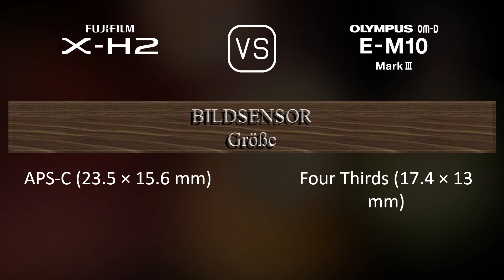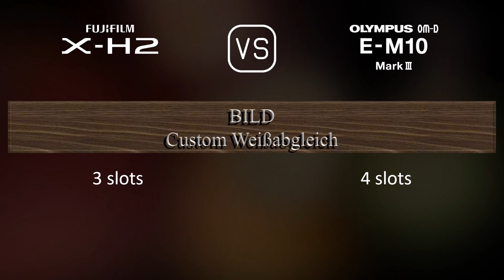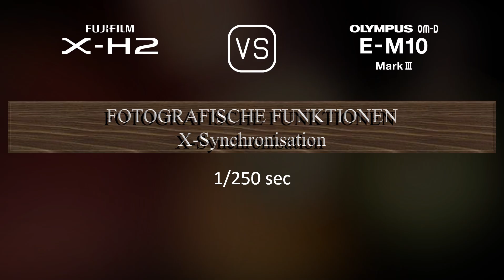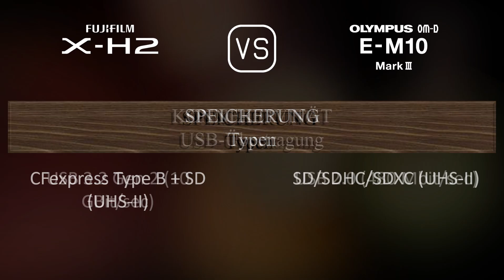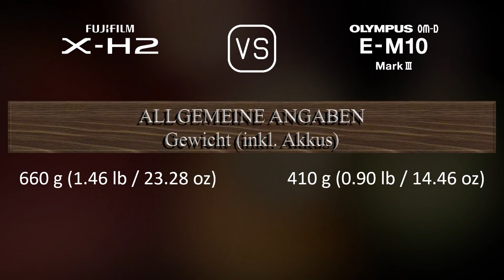Fujifilm X-H2 vs. Olympus OM-D E-M10 Mark III: Ein Vergleich der technischen Daten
Dieses Video gibt einen Überblick über die Fujifilm X-H2 und die Olympus OM-D E-M10 Mark III in einem parallelen Technikdatenvergleich (comparison of specifications). Vielen Dank fürs Zuschauen.

00:25 EINFÜHRUNG
00:33 KAMERAGEHÄUSE
00:40 BILDSENSOR
01:01 BILD
01:16 OPTIK & FOKUS
01:41 BILDSCHIRM
01:58 SUCHER
02:13 FOTOGRAFISCHE FUNKTIONEN
03:06 VIDEOGRAFISCHE FUNKTIONEN
03:20 SPEICHERUNG
03:24 KONNEKTIVITÄT
03:49 ALLGEMEINE ANGABEN
04:07 SONSTIGE FUNKTIONEN